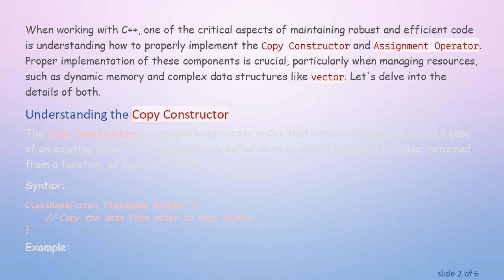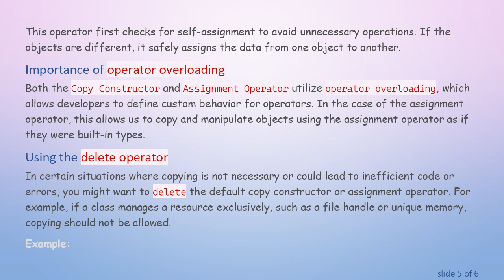How to Properly Implement Copy Constructor and Assignment Operator in C++?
Summary: Learn the best practices and techniques for implementing the `Assignment Operator` and `Copy Constructor` in `C++` to manage resources effectively, especially when using `vector`.

When working with C++, one of the critical aspects of maintaining robust and efficient code is understanding how to properly implement the Copy Constructor and Assignment Operator. Proper implementation of these components is crucial, particularly when managing resources, such as dynamic memory and complex data structures like vector. Let's delve into the details of both.

Understanding the Copy Constructor

The Copy Constructor is a special constructor in C++ that initializes a new object as a copy of an existing object. It is automatically called when an object is passed by value, returned from a function, or explicitly copied.

In this example, the Copy Constructor takes a reference to an existing MyClass object and initializes the current object's data member using the source object's data.

Implementing the Assignment Operator

The Assignment Operator is used to assign the values from one object to another of the same class after both objects have been created. Like the Copy Constructor, it is crucial to implement it properly to manage resources effectively and prevent memory leaks.

This operator first checks for self-assignment to avoid unnecessary operations. If the objects are different, it safely assigns the data from one object to another.

Importance of operator overloading

Both the Copy Constructor and Assignment Operator utilize operator overloading, which allows developers to define custom behavior for operators. In the case of the assignment operator, this allows us to copy and manipulate objects using the assignment operator as if they were built-in types.

Using the delete operator

In certain situations where copying is not necessary or could lead to inefficient code or errors, you might want to delete the default copy constructor or assignment operator. For example, if a class manages a resource exclusively, such as a file handle or unique memory, copying should not be allowed.

Conclusion

Implementing the Copy Constructor and Assignment Operator is essential for effective memory management in C++, particularly when dealing with resources such as vector. With thoughtful implementation, these components can help maintain code robustness and prevent potential resource-related issues. Always ensure to check for self-assignment in the assignment operator and consider using the delete operator when necessary to safeguard your resources.